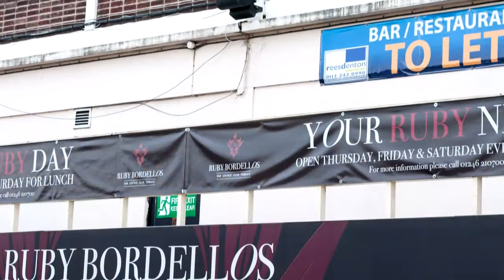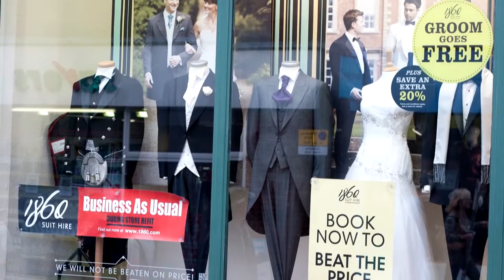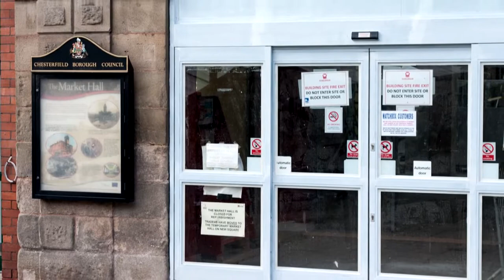Chesterfield Slideshow Vol 018 008